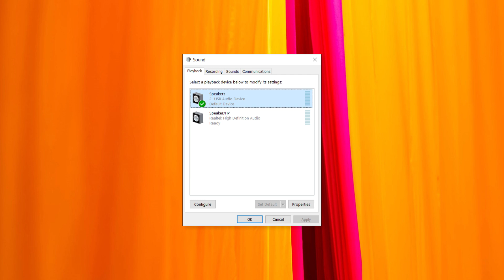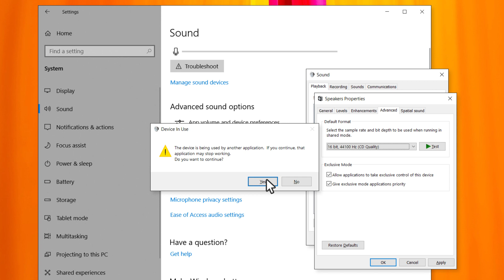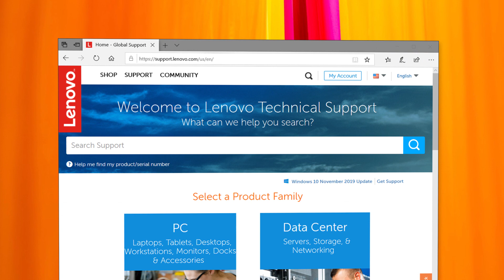More Ways to Fix Audio Not Working on a Lenovo PC - Windows 10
Still have no audio on your Lenovo PC? There could be many reasons why you have no sound. Here are some more solutions to try in order to help solve your audio problems.